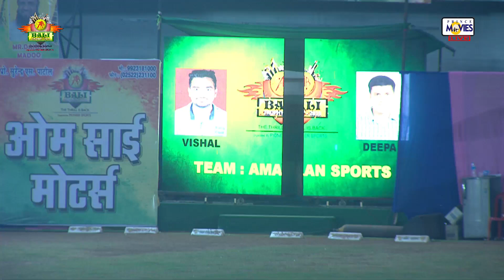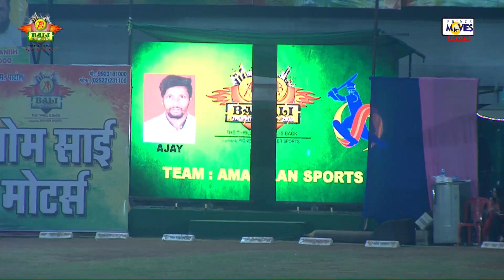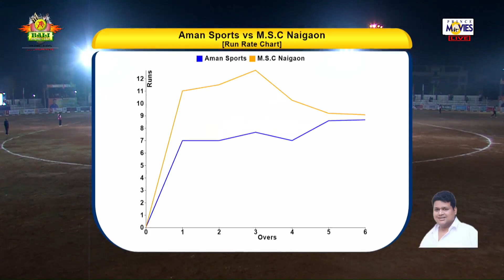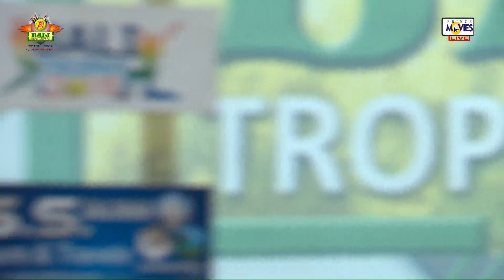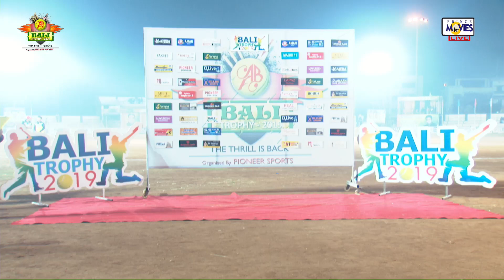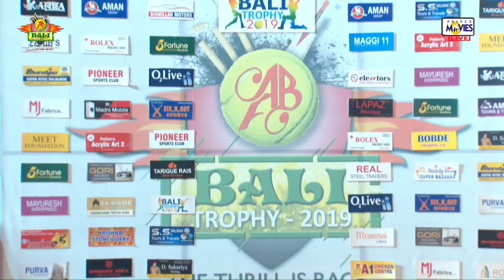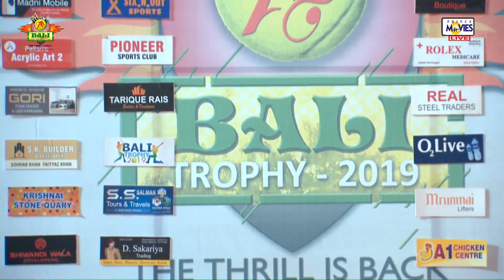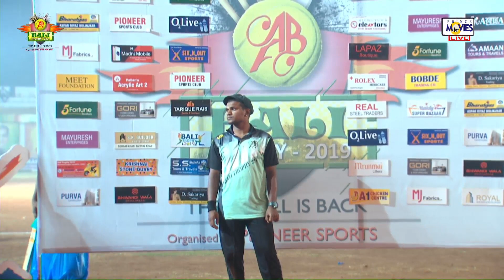AMAN SPO.VS M.S.C SPO. || BALI TROPHY 2019 ORG BY- PIONEER SPORTS || PRINCE MOVIES || DAY 07